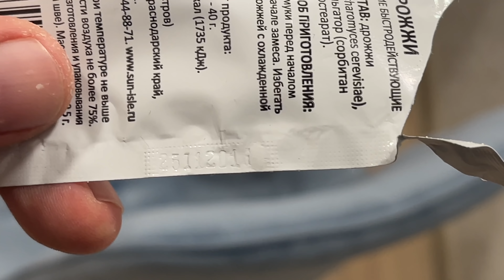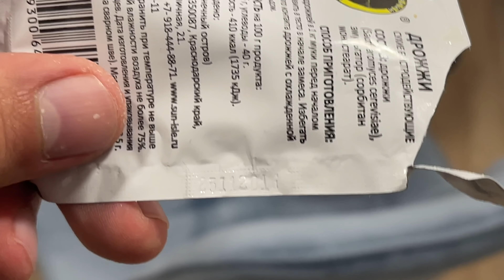ВСЕ ПОШЛО НЕ ПО ПЛАНУ. Праздничный замес.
Не удачный день. Хотели сделать хачапури, но не сложилось. Решили все равно провести хорошо вечер. Поели вкусную пиццу.